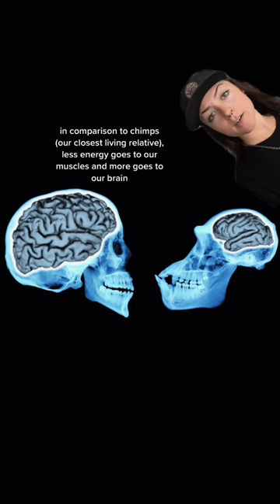big brain still like banana